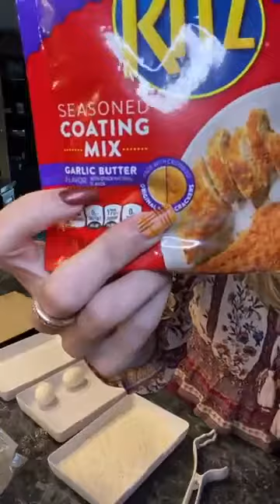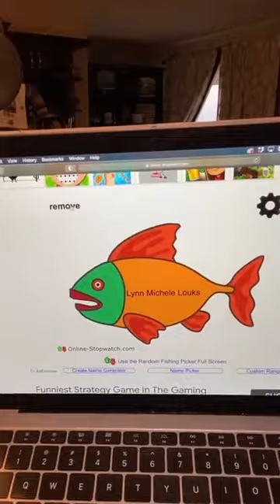Pan Fried Walleye Recipe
Ingredients
1 Lb of walleye fillets cut into 6-inch sized pieces
2 Eggs
1 Cup of flour
1 Teaspoon of each garlic powder, paprika, salt, & pepper
2 Cups of saltine/ritz crackers crushed
Neutral flavored oil for frying
Garnish:
Parsley
Lemon wedge

Directions
1. Bread the walleye: Get out three bowls. In one place the flour, garlic powder, paprika, salt, and pepper. Mix these ingredients together.
2. In the second bowl add the two eggs and whisk them up. In the last bowl add the crushed saltine crackers. Then bread each piece of walleye by placing them first in the flour mixture, then the in eggs, and finally in the saltine crackers. Set each piece aside.
3. Pour enough oil into a pan until there is about ¼ inch covering the entire bottom. Place the pan over medium-high heat.
4. Fry the walleye: Once the oil is hot, carefully place the pieces of the walleye in the pan. Let them fry on one side for 3 to 4 minutes. Then use a pair of tongs to flip them over and let them fry on the other side for an additional 3 to 4 minutes.
5. Then take each piece out and onto some paper towels to let the excess oil drip off.

Serve the pan-fried walleye with some parsley, and a fresh squeeze of lemon. Enjoy!